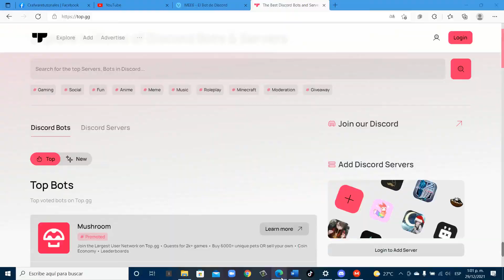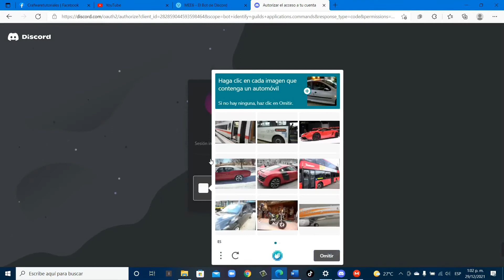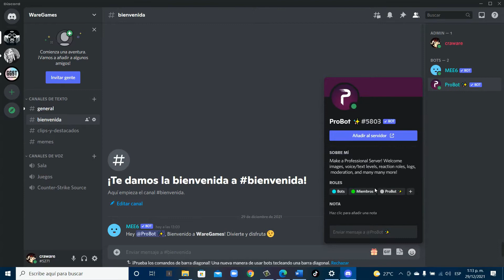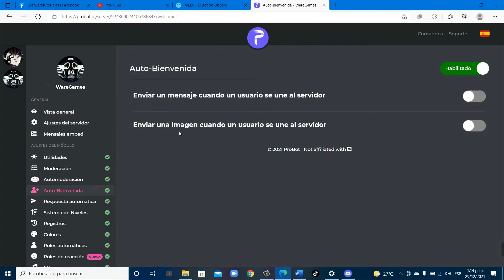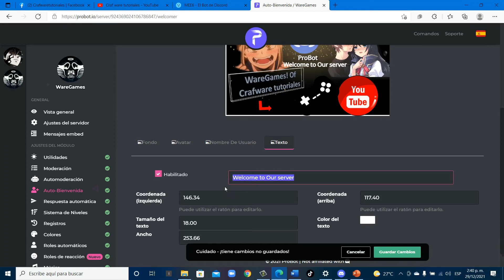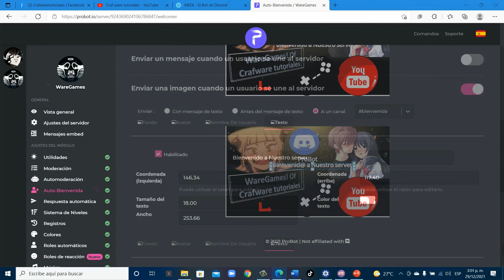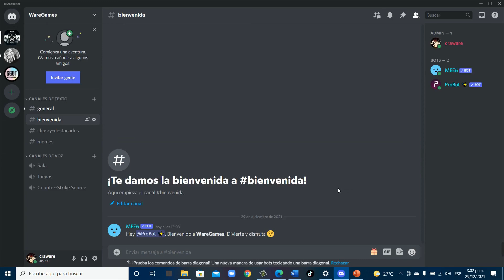Como poner una targeta de bienvenida en tu servidor de discord con Probot, Bienvenida automatica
Como poner una targeta de bienvenidad en tu servidor de discord con Probot, Bienvenida automatica

2)Como crear un servidor en discord, Crea server de discord en minutos 100% rapido y fácil
3)Como crear canales de voz y texto en discord ¿Que son y para que sirven los canales de voz y texto ?
4)Como crear roles en tu servidor de discord, establece diferentes Rangos a tus miembros, Rol discord
5)Como añadir un Bot a tu servidor de discord, Bot de moderación, Mensaje Bienvenida, roles automático
8) Como obtener el enlace de tu servidor de discord, genera un enlace permanente para tu server discord